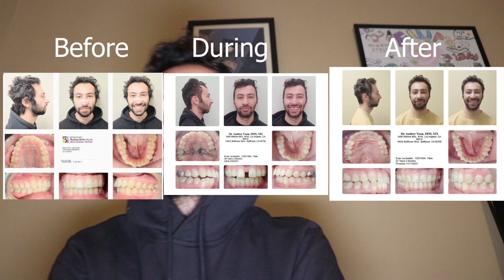Before and After MARPE/MSE